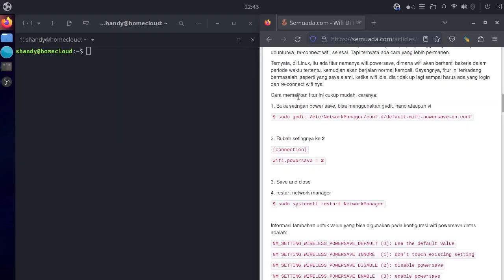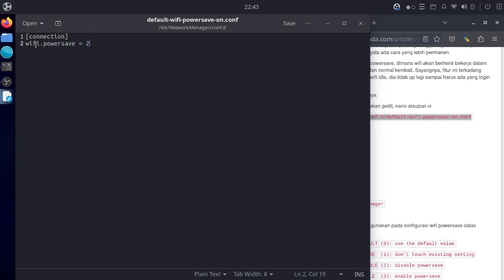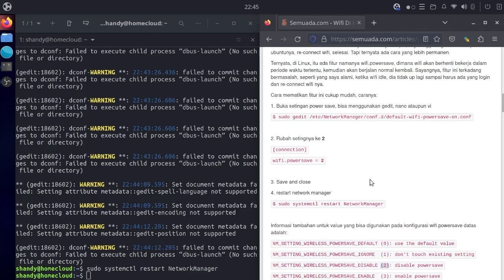Fixing Ubuntu Wi-Fi Disconnection Issue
1. Panduan bisa dilihat di

Halo, pengguna Ubuntu! Apakah Anda sering mengalami masalah WiFi yang tiba-tiba terputus pada sistem Ubuntu? Jangan khawatir, karena kami punya solusi yang tepat untuk Anda! Dalam video ini, kami akan mengungkap rahasia di balik masalah putusnya WiFi yang menjengkelkan ini: yaitu pengaturan power save di Ubuntu. Bergabunglah dengan kami saat kami memandu Anda melalui proses memperbaiki masalah ini dan mencapai koneksi WiFi yang stabil dan tidak terputus pada perangkat Ubuntu Anda. Tinggalkan masalah putusnya koneksi yang mengganggu dan sambutlah pengalaman browsing dan streaming yang lancar. Ayo mulai!

Hello, fellow Ubuntu users! Have you been plagued by frequent and unexpected Wi-Fi disconnects on your Ubuntu system? Fret not, because we have the perfect solution for you! In this video, we will unveil the secret behind those troublesome Wi-Fi disconnections: the power save settings in Ubuntu. Join us as we guide you through the process of fixing this issue and achieving a stable and uninterrupted Wi-Fi connection on your Ubuntu device. Say goodbye to frustrating disconnects and say hello to seamless browsing and streaming. Let's get started!

Selama ini saya pikir yang bermasalah adalah wireless router yang saya punya, sampai-sampai saya nambah wireless router baru, jadi koneksi tidak langsung ke router ISP, tapi melalui router baru. Tapi ternyata issuenya masih muncul meski sudah ganti wireless router. Issue nya sebenernya simple, saya menggunakan koneksi wireless dari homecloud saya ke router, tidak menggunakan kabel, nah terkadang setelah beberapa jam tidak ada koneski ke homecloud, homecloud tidak bisa di akses. Solusinya sebenernya simple, saya tinggal login ke desktop ubuntunya, re-connect wifi, selesai. Tapi ternyata ada cara yang lebih permanen.

Ternyata, di Linux, itu ada fitur namanya wifi.powersave, dimana wifi akan berhenti bekerja dalam periode waktu tertentu, kemudian akan berjalan normal kembali. Sayangnya, fitur ini terkadang bermasalah, seperti yang saya alami, ketika wifi idle, dia tidak up lagi sampai harus ada yang login dan re-connect wifi nya.

Cara mematikan fitur ini cukup mudah, caranya:

1. Buka setingan power save, bisa menggunakan gedit, nano ataupun vi

$ sudo gedit /etc/NetworkManager/conf.d/default-wifi-powersave-on.conf

2. Rubah setingnya ke 2

[connection]

wifi.powersave = 2

3. Save and close

4. restart network manager

$ sudo systemctl restart NetworkManager

Informasi tambahan untuk value yang bisa digunakan pada konfigurasi wifi.powersave datas adalah:

NM_SETTING_WIRELESS_POWERSAVE_DEFAULT (0): use the default value

NM_SETTING_WIRELESS_POWERSAVE_IGNORE  (1): don't touch existing setting

NM_SETTING_WIRELESS_POWERSAVE_DISABLE (2): disable powersave

NM_SETTING_WIRELESS_POWERSAVE_ENABLE  (3): enable powersave